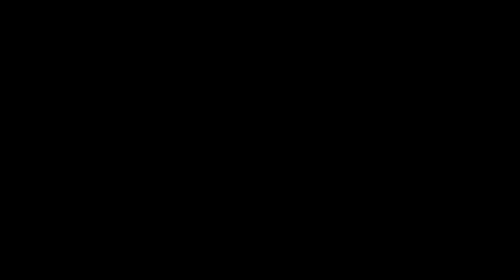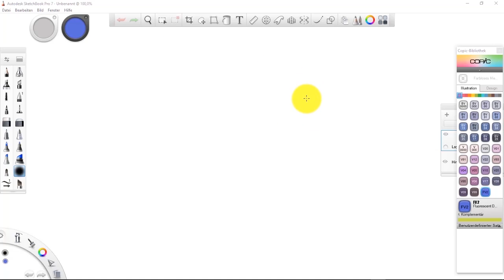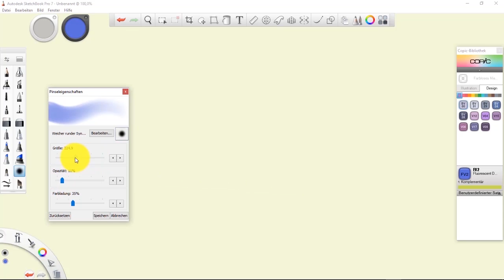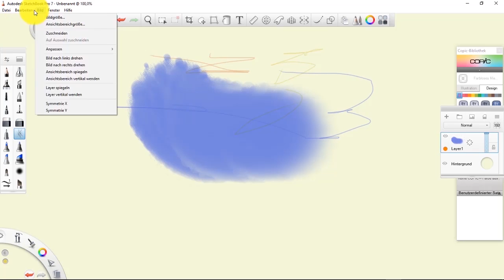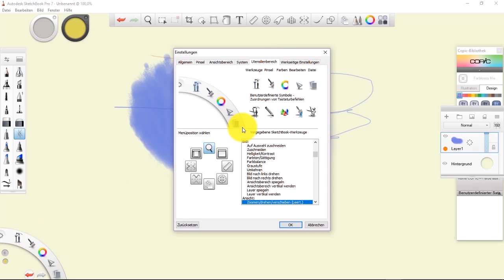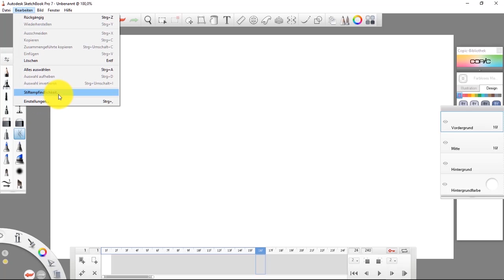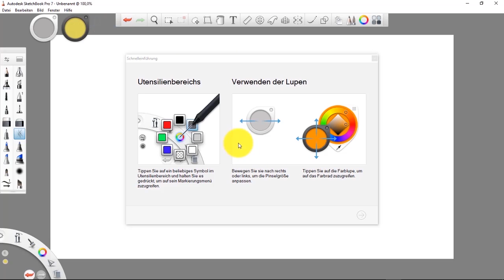Harry Dona Skechbook Pro Einführung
Autodesk SketchBook ist ein Mal- und Zeichenprogramm mit Skizzierwerkzeugen und auf Gesten basierender Bedienoberfläche.
SketchBook gibt es in der kostenlosen Express- und der kostenpflichtigen Pro-Version, die sich im Umfang unterscheiden. Die Pro-Versionen sind für Desktop-Rechner, Android-Geräte sowie das iPhone und iPad über unseren Knopf "Vollversion kaufen" erhältlich. Wem die kostenlose Express-Version genügt, kann diese für Android-Geräte als Mobile Express und Express for Tablets bei Google play sowie für iPhone, iPod touch und iPad als Mobile X und Express for iPad im iTunes Store erhalten. Für Windows 8 gibt es zudem eine Express-App im Windows Store.